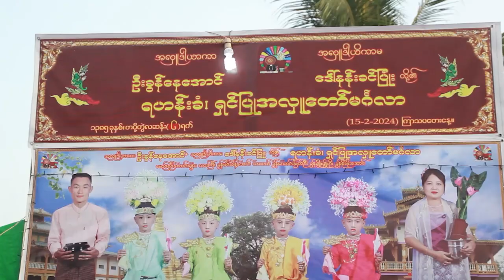ကျွန်းကြီး ရှင်ပြုပွဲ အပိုင်း -4